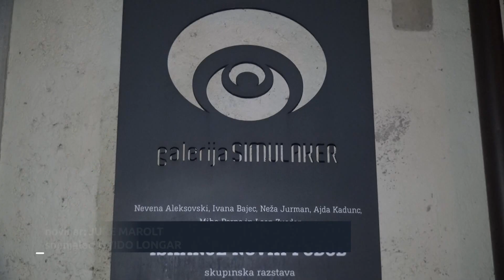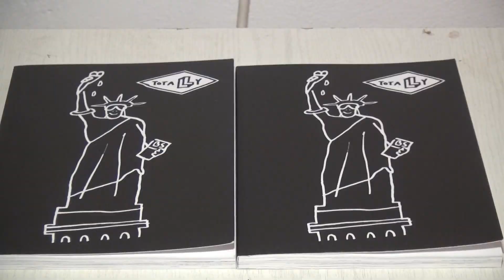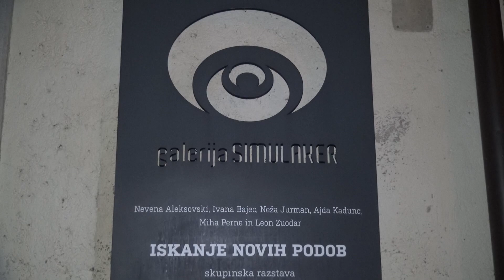Skupinska razstava Iskanje novih podob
NOVO MESTO - V novomeški Galeriji Simulaker je na ogled skupinska razstave Iskanje novih podob. Na razstavi se predstavljajo avtorji – Nevena Aleksovski, Ivana Bajec, Neža Jurman (Nez Pez) ter Miha Perne in Leon Zuodar (Beli sladoled), ki zastopajo srednjo in mlajšo generacijo ustvarjalcev.